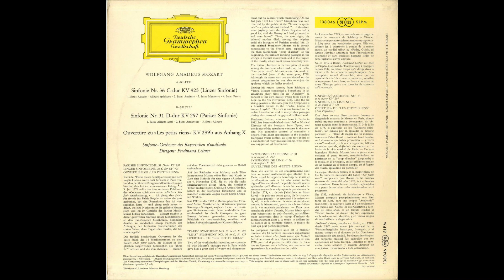Silent Tone Record/モーツァルト:交響曲36番"リンツ",31番"パリ"，レ・プティ・リアン序曲/フェルディナント・ライトナー指揮バイエルン放送交響楽団 138 046 SLPM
モーツァルト(Mozart,莫扎特):交響曲(Symphony,交响曲)36番K.425"リンツ(Linz,林茨)"，31番K.297"パリ(Paris,巴黎)"，レ・プティ・リアン序曲K.299b(Les petits riens, K. Anh. 10/299b: Overture)/フェルディナント・ライトナー(Ferdinand Leitner,费迪南德・莱特纳)指揮バイエルン放送交響楽団(Bavarian Radio Symphony Orchestra,巴伐利亞廣播交響樂團)/独DGG:138 046 SLPM DE STEREO Original/管理番号:10219/